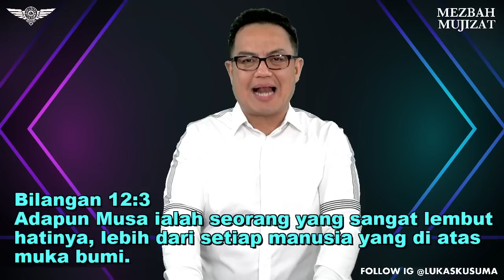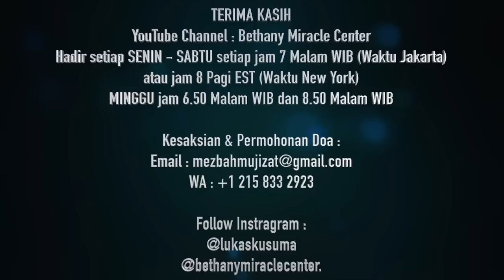BERKAT DIBALIK KELEMAHLEMBUTAN - Ps Lukas Kusuma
Terima Kasih sudah Setia Mengikuti Program YouTube

YouTube Channel : Bethany Miracle Center Hadir setiap SENIN - SABTU setiap jam 7 Malam WIB (Waktu Jakarta) atau jam 8 Pagi EST (Waktu New York)

Persembahan ONLINE :
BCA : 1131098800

Ibadah Raya :Minggu 8AM & 10 AM
AGC ( Arrow Generation ) : Sunday 12 PM